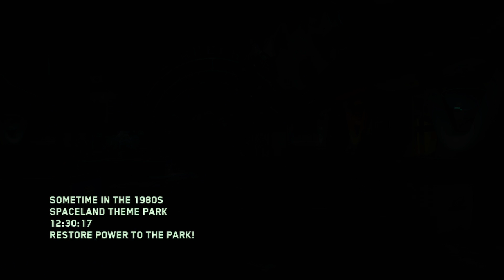Old man playing call of duty InfInIte warfare on the PlayStation 1